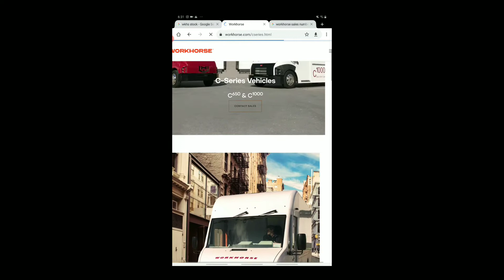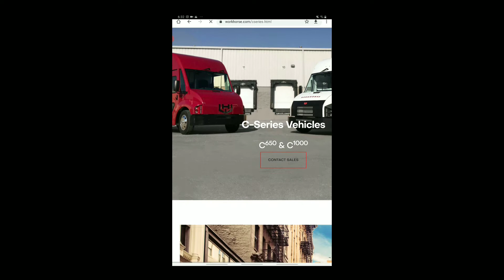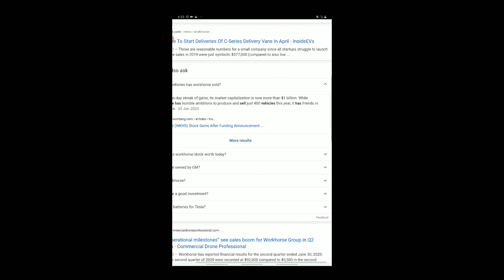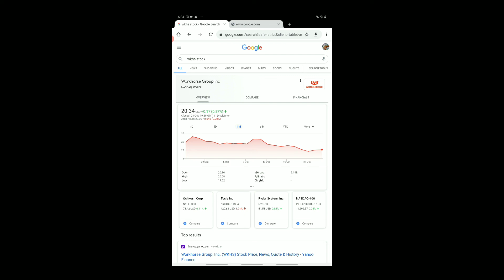WORKHORSE STOCK IMPORTANT UPDATE! IS WKHS STOCK A SCAM? *You NEED TO know this!*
HERE ME OUT OK! so the intention of this episode is to bring light to what has been happening recently in the market regarding these smaller electric vehicle companys, we have seen this happen with the likes of workhorse stock , hyliion stock and many others! So the intention of this episode is to bring light to why this stock is not a scam! Yes maybe the thumbnail and title is a little clickbait however this time i dont care as I think it is important that everyone knows the correct info when it comes to this topic. BY no means am i saying wkhs stock is perfect however is whks stock a scam? Absolutely not, they have vehicles out as we speak unlike nikola so if you are apprehensive, that is fair enough and probibly the safest option as no investment is ever perfect. but the company is legit nevertheless!